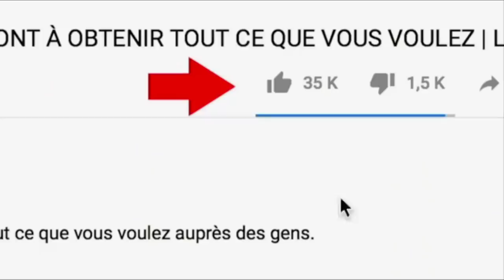Affaire 13 Milliards: VISION 4 et 1XBet enterrent STEVE FAH (Le BUZZ du JOUR)